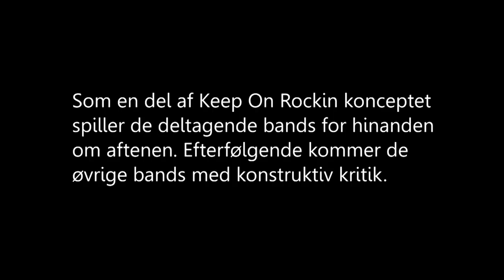Keep On Rockin 2012 - R. Noor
R. Noor til band camp Keep on Rockin, som blev afholdt for talentfuldebands i efterårs ferien.